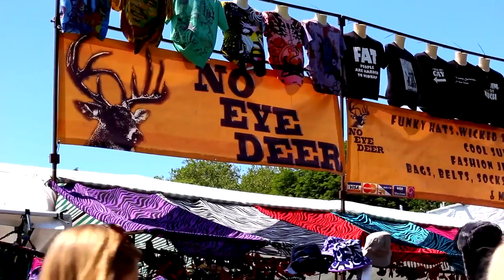Cambridge Strawberry Fair 2015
Footage taken at the Cambridge Strawberry Fair